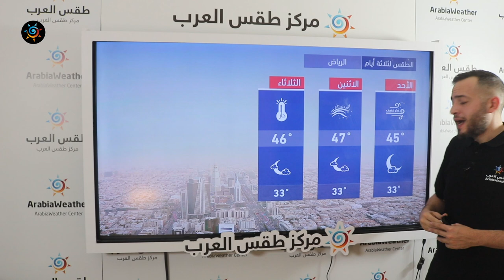طقس العرب - السعودية | النشرة الجوية الرئيسية | السبت 24-7-2021